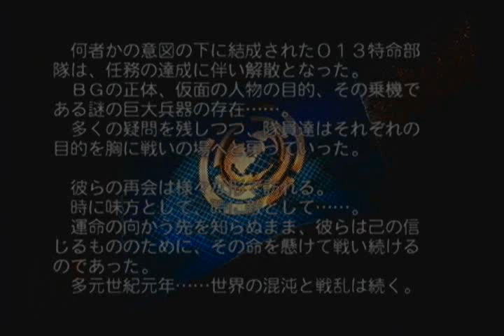Super Robot Taisen Z Special Disk - Stage 5, Part 4 (Another Sidestory)